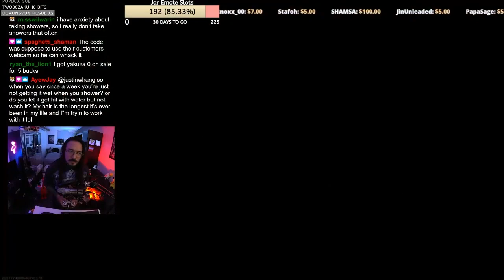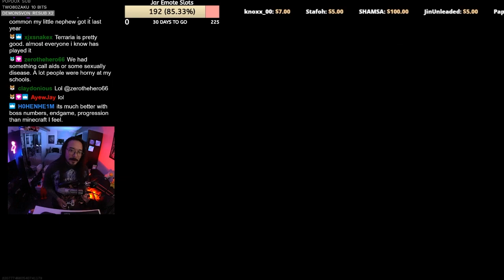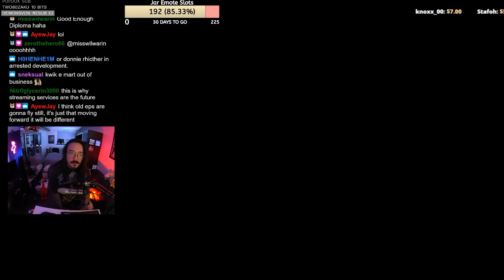I can't remember the name of this game also fifth disease, asbestos and apu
Ft @Huggbees and @KrinkelsNG

👼Fae Rie
🐩Murfy Murf
🎤Let's Have a Discussion
🍁Jason Verhoek
🐶Keely Lemonnier
🚘Volaju
🐻Jayden Wybenga
🐦Darren Blacklock
🐻Scott Barrie
🐹Porg Thigh Meat
⚽Ryan
🌯Jackburrito
🏠Joseph House
🐼Shannon Gerbes
🦔Michelle
✂️Dan Kutz
👓Zachary Murphy
🐕Adrian Gorman
🦁Oshey
Ⓜ️Merryweather
🌌Alec Holland
✍LHAD
👹Beaston Mode
💭Klaud
🥋Jonathan Hedman
😼Jacobb Martinez
🐌Moist Snail
🐤Robyn Cobbold
🔥 I Have Fury
👩‍💻Danielle Gormley
😸The Face of Team Rocket
💀Brent Kelley
🐰Enigma
🍆Biggus 🍆us
🐠Myamki|
☄️Conrad Constantine
☕Zachary Bailey
🐩David Wagner
🌈Rainbow Oswalt
⚔️Hessarian Blade
☔Shelby Gloom
🙀Fallon
🥑Avocadros
🏋️‍♀️Anniefeatherw8
👩Somer
🐘Matthew Grey
 🎣Cheyenne Fisher
💪Ash Armstrong
🤵Ryan Butler
🚀Rocket Ralph
💀Skullchewer
🦠pathogen b
🍏Adam Appel
📼VHSquid
🏈Dan
🎂TheHomicidalHomemaker
😺alex-chan
🦗Ian Larrea
👉Dylan Nelson
🐈Benny Katz
🦗Mrsaturn
💀Lucyboo
🔺Melissa Fassetta
🎷Trevor Jones
🤡King the Man
🌇Jon Buhr
🐾Eileen
〰️Curve Corven
🗡️Kris
🌬️Skyswift
🌨️Christopher Hale
🥛SanchosLeche
🌿John Greenfield